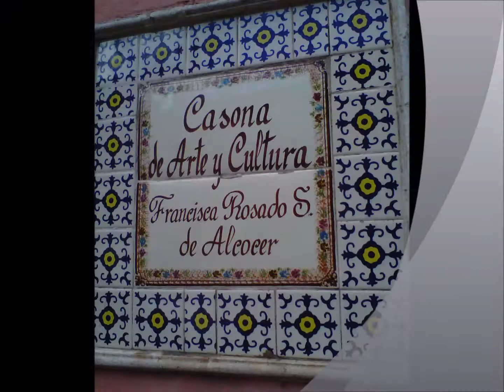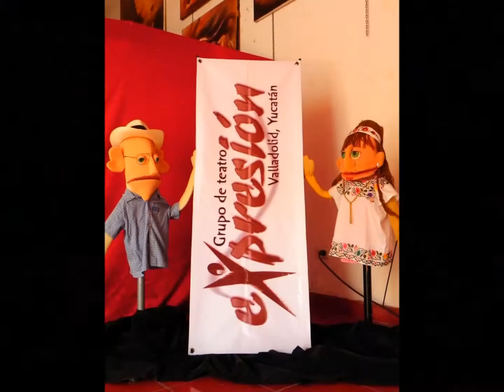DESPEDIDA DE LA CASONA DE ARTE Y CULTURA "FRANCISCA ROSADO DE ALCOCER" VALLADOLID, YUCATAN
Amig@s
El Lunes 18 de Marzo del 2013 el Grupo de Teatro eXpresión de Valladolid dio por concluido un ciclo en la Casona de Arte y Cultura "Francisca Rosado de Alcocer" un espacio que muy  amablemente la Familia Alcocer Rosado nos brindo con la única condición de revivir aquellos tiempos del teatro y de las actividades Culturales. Mismo que asumimos y dimos  lo mejor de nuestro trabajo que venimos realizando durante estos  9 años.

Como no recordar el primer día que entramos a ella, empolvada, hiervas por doquier y poco poco comenzamos a limpiarla bajo sol, lluvia con nuestras propias manos, lavar cada salón de ensayo, habilitar el escenario, pintar. Fue cansado pero valió la pena el esfuerzo que cada uno de nosotros pusimos para dar a conocer el espacio a todo el público asistente.

Gracias:

FAMILIA ALCOCER ROSADO por la confianza otorgada. Siempre estaremos agradecidos con ustedes.
H. AYUNTAMIENTO DE VALLADOLID  que Presidio por el ING. GONZALO ESCALANTE y como Director de Cultura al MTRO. LEONEL ESCALANTE  y Actualmente Presede C. ROGER ALCOCER GARCÍA  y a la Directora de Cultura MTRA. PILAR LORÍA..
Al Maestro y amigo  JUAN DE LA ROSA MÉNDEZ por ser siempre nuestro motor y apoyo fundamental.
A los que integran y han integrado la agrupación Lenny, Eiffy, Julieta, María José, Geffy, Amalia, Aurora, Gemima, Yuselmi, Francisco, Felipe, Adán, Abdiel, Ángel, Eduardo, Alí y Soho.
 Pero sobre para quien trabajamos AL PUBLICO que nos acompañaron en cada  una de las funciones y actividades culturales que se dieron es este hermoso espacio: "Los 8 Wiros del apocalipsis", "El calabazo Maravioso" ,  "Apenas son las 4", "Las voces de las leyendas", "Papá soy yo...Escúchame"  "El bautizo de Dominga", "Retrospectiva del Silencio", "Sumidero de Pasiones", Hoy llega Santa Claus", "La blanca nieves del Cerro de Muna", Mis Pensamientos han hablado" "Hábitos malditos" " Noches de Parque", "Lol y los pájaros que presagian la Muerte", "Noche Loca" "Ole mi sangre de indio", "La caja Misteriosa" , Sede del IX Festival de Teatro de Municipios albergando a mas de 80 participantes de diversos municipios (Muna, Progreso, Tecoh, Mérida, Kinchil; Tizimin).

No decimos adiós a este espacio que nos acogió en cada ensayo y en cada función sino hasta pronto.

 Nos vamos orgullosos de haber cumplido con la labor encomendada. Tenemos un largo camino por  recorrer pero continuaremos dando lo mejor de nosotros en cualquier espacio que nos permitan estar.  La función tiene que continuar y nosotros seguiremos en este andar teatral .

GRACIA POR TODO.